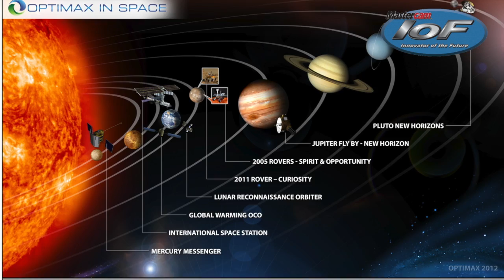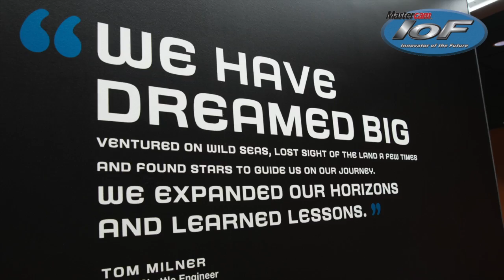Mastercam's Innovator of the Future Competition Heads to Space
Mastercam's IOF competition helps introduce students to real-world manufacturing by challenging them to put their own creative twist on a specific part to be judged by a special guest from the manufacturing industry. For the 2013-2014 competition, students designed and machined an aerospace mirror similar in design and function to mirrors that are used in industry-leading space-borne and technology projects, and were judged by Optimax, the company that makes the optics behind the latest breakthrough technologies in aerospace, defense, and consumer electronics. The winner, Ryan Jacquemin of Torrington, CT, received a $1,000 check for school expenses, Mastercam software, and a trip to Florida to visit the Kennedy Space Center. Watch as Rick, Ryan, and his father share their great experience. For more information on this competition, please